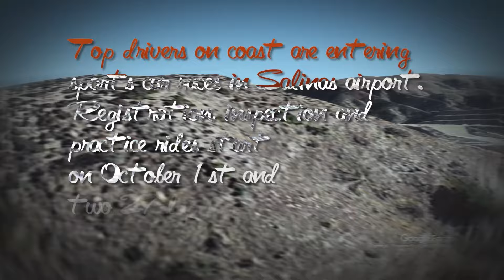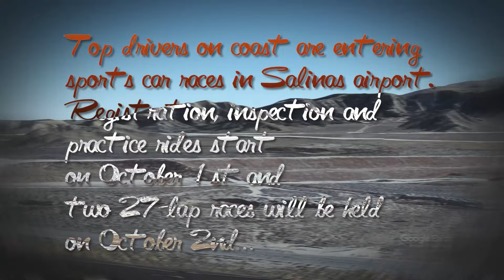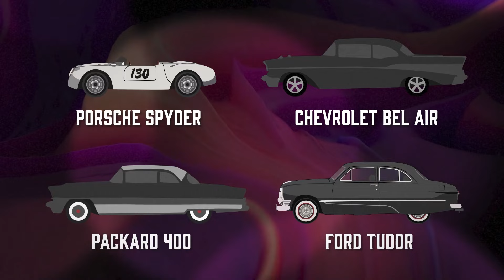Real Story of James Dean's Death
On September 30th, 1955, actor James Dean was killed in a brutal two-vehicle accident near Paso Robles, California. James Dean's death was a total shock to Hollywood as the career of the young and talented actor was progressing so quickly. At the time of death, James dean was just 24 years old.  The James Dean's car, Porsche Spyder collided head to head with another vehicle, Ford Tudor.

In this episode, you'll see a James Dean's death video recreation (animated reconstruction). You'll also learn about the circumstances leading to the crash and subsequent death of James Dean.

Contents of This Video:
00:00 - James Dean's driving Porsche Spyder
00:25 - James Dean's death date and location
00:46 - Quick overview of James Dean's career
01:10 - James Dean purchases Porsche Spyder
01:48 - James Dean is preparing for the race in Salinas
02:30 - James Dean's taking off of the race in Salinas
03:05 - James Dean's crash recreation
03:50 - James Dean's crash investigation
04:55 - James Dean's death scene
05:17 - James Dean's death announcement
05:45 - Outro